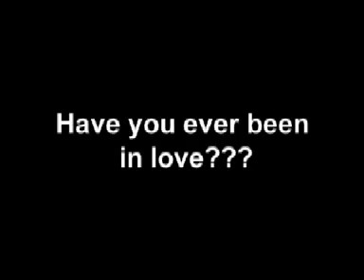have you ever been in love?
a poignant moment between a weeping man and an older woman. NOT!!! It's the Mallory Effect.